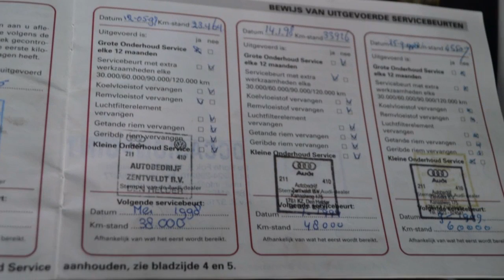Audi A4 1.8 5V COMFORT APk tot 02-2017 Inruil mogelijk